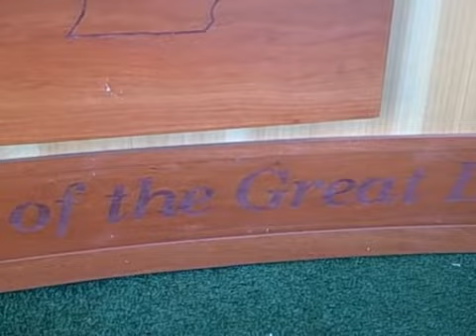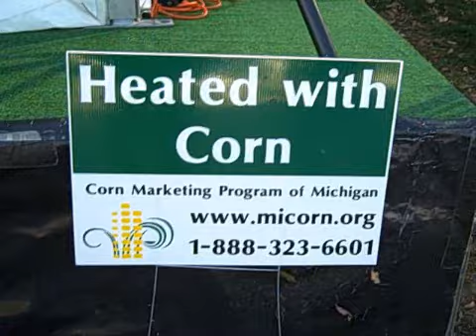Javon Ringer talks with Steve Courtney on WJR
Michigan State University Spartan football great and current Tennessee Titan Javon Ringer talks with Steve Courtney on the November 6, 2010 MSU Tailgate Show on News/Talk 760 WJR.